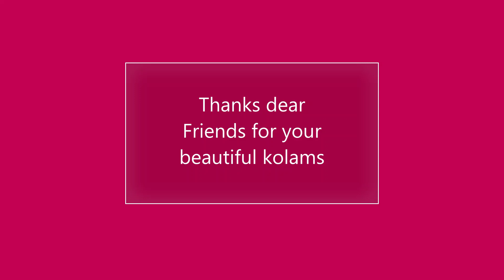Aadi Matham Star Padi kollam | 5 dots | Easy Design Rangoli | Simple Method | Pandaga Muggulu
aadi pandigai special,
aadi matham special,
Star kolam with dots
aadi masam kolam,
aadi masam kolangal,
aadi month kolangal,
aadi month kolam with dots,
aadi month kolam designs,
aadi month friday kolam,
aadi month special kolam,
aadi matham special kolam,
Dhanur masam,
thanur masam,
aadi madham,
kolam,
5*5 dots kolam,
5-5 dots Rangoli muggulu,
pandaga muggulu,
aadi krithigai kolam,
aadi matham rangoli,
aadi matham rangoli kolam,
aadi matham simple kolam,
rangoli kolam,
star muggulu with dots,
simple star kolam,
rangoli kolam with kavi ,
kolam with kavi,
friday kolam muggulu ,

-  5 Vibrant Colours Combo
 - 10 Vibrant Colours Combo
- 15 Vibrant Colours Combo